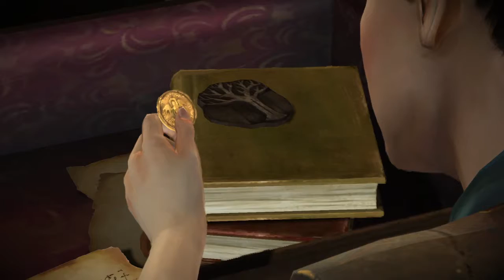GAME OF THRONES #03 - Bitte bleib wie Du bist, BRUDERHERZ ● Let's Play Game of Thrones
F - O - L - G - E - 3

Es ist ein unglaubliches Spiel mit einer fesselnden Geschichte.

Du willst Game of Thrones auch spielen?
DANN KAUF ES DIR DOCH EINFACH :)

für PC:

für PS4:

für PS3: